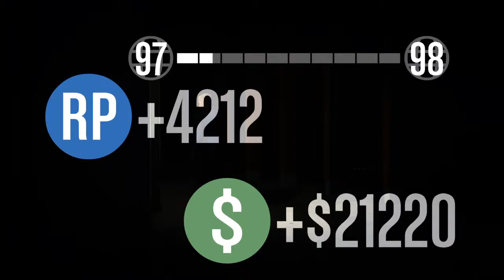The Los Santos Connection and WTF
Madmanchris9